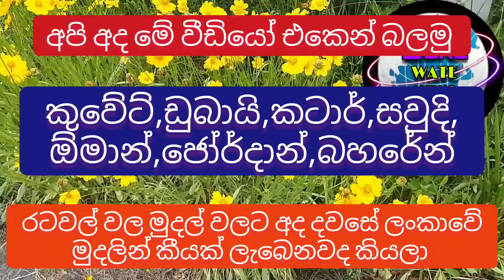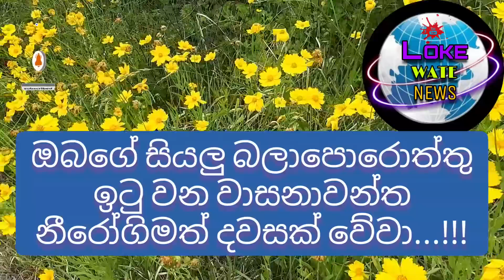Exchange rate today |currency |kuwait dinar rate |riyal rate |diram rate |dollar rate